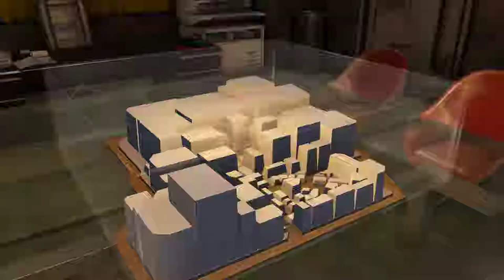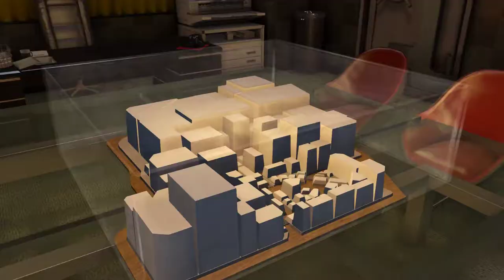Yakuza 0 [32] Lot of Memories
I desparately need more cash.